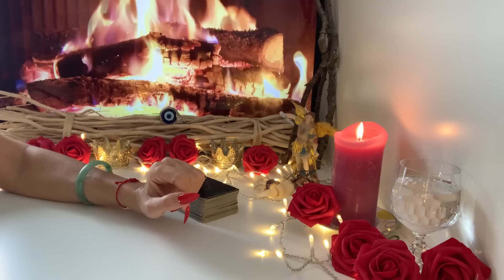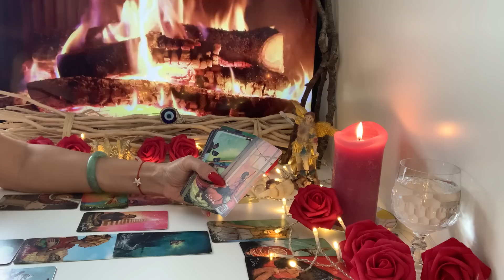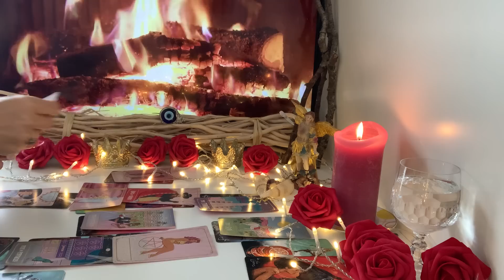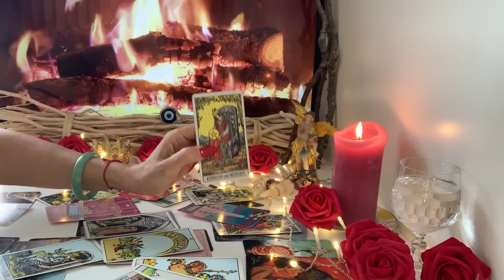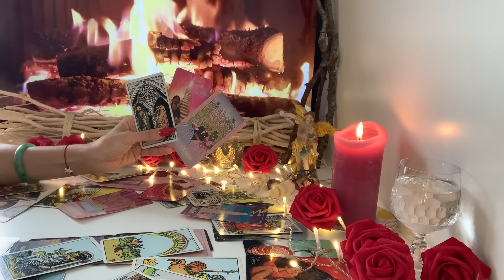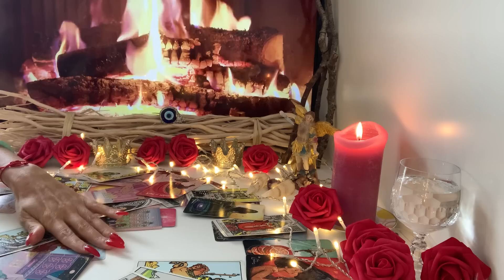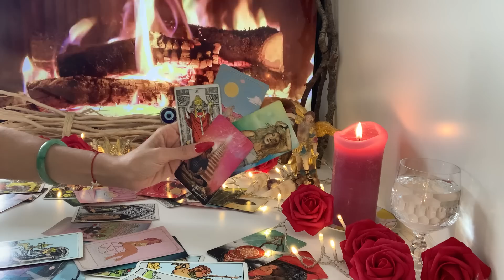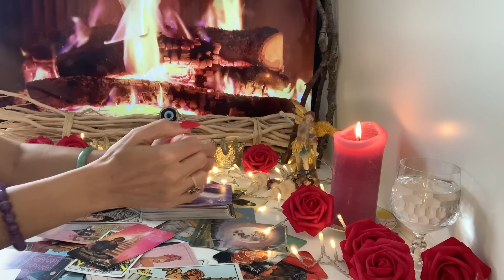Zwillinge ♊️ Februar 2023❤️🍀